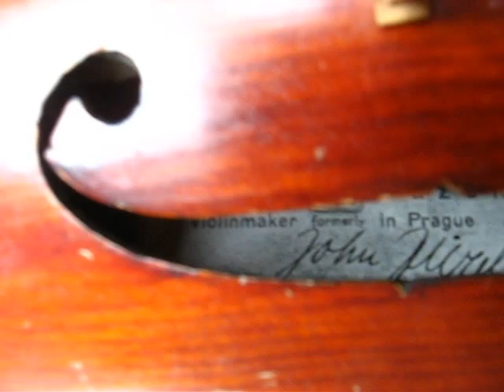John Juzek Violin-Very old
Old  Juzek  violin. any info. I would like to know.